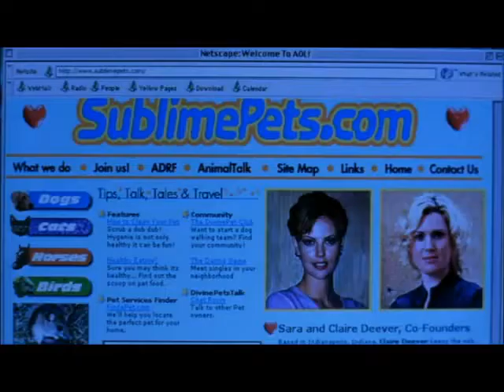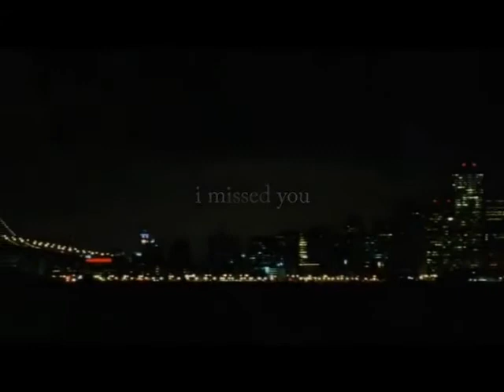Kurbaan in Sweet November - Shukran Allah wallah Alham dulillah - Keanu Charlieze Theron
Sweet November is a 2001 American romantic drama film starring Keanu Reeves and Charlize Theron. The film is based on an earlier version made in

1968 and written by Herman Raucher. Throughout the course of November the two experience very happy times together, they spend a lot of time

together and get to know each other really well and realize they are perfect for each other, hence they fell in love. Sara also has two dogs and

gives them up (to a new family) within the month that Nelson stays with her. Apparently this is what she does to help the dogs. At this point the

viewer becomes aware of Sara's commitment to doing as much good as she can to a variety of subjects, be they human in Nelson's case or canine in the

dog's case. During the month Nelson examines his life and his past in great detail. During their adventures Nelson befriends a fatherless child

called Abner (Liam Aiken). Eventually Nelson realizes that he is deeply in love with Sara and asks her to marry him. This sets in motion a sudden

chain of events that reveal Sara's terminal cancer (Hodgkins Lymphoma). Because Sara cannot bear to have Nelson experience her decline in health and

eventual death, she asks him to leave and breaks up with him. Sara tells Chaz that Nelson proposed to her. Chaz (who is a close friend of Sara) says

that it was not the first time that a man had fallen in love with her and proposed. This implies Sara has had numerous "months". Sarah confirms this

but claims that it was the first time she had wanted to say yes. But she decides she will not continue the relationship to protect Nelson from

getting hurt in the event of her death due to her cancer. For a time Nelson complies with her wishes, but then stages a surprise return during

Thanksgiving dinner giving her gifts that remind her of their happy times together.

Kurbaan Music Album boasts of powerful music but except the title track, none of the songs are going to make an impact. It's not that, rest of the

songs are bad but just an average compared to what we have in our Music charts these days. Lyrics of all songs includes several Urdu wordings which

we have never heard before in Hindi songs. Music of this album is more apt when you watch the movie alongside. Music is made to look the film good,

to add feel and emotion to the scenes. Special credits to music composers Salim - Sulaiman

Shukran Allah wallah Alham dulillah

Nazron se nazrein mili to
Jannat si mehki Fizayein
Lab ne jo lab chu liya to
Aasmaan se barshi Duyaien

Aise apni mohabbat
Aise rooh-e-ibaadat
Hum pe Meherbaan Do Jahan

Teri bahaon mein yeh jism khil gaaya
Teri Saanson mein chain mil gaya
Kaise rahein abb hum juda
ho ho
Teri Paas hum itne hue
Tere khwaab apne hue

Kaise hue abb hum fida
Aise uski inayat
Mit gayi har shiyaat

Tere saaye mein li har khushi
Teri marzi meri zindagi
Le chal tu chahe jaahan
haan haan
Meri aankhon mein
Nazar Teri Hain

Meri Sham-o-seher Teri Hai
Tu jo nahi to mein kahan

Khil gai meri kismat
Paake teri yeh chahat